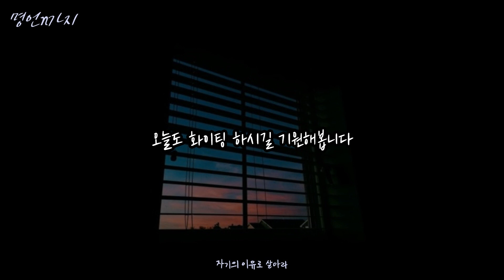신께서 당신에게 시련과 고통을 주는 이유ㅣ월요일 힘들 때 힘이 되는 글귀ㅣ월요병 극복ㅣ당신께도 신의 선한 뜻이 도착하기를ㅣ자기의 이유로 살아라ㅣ#월요병